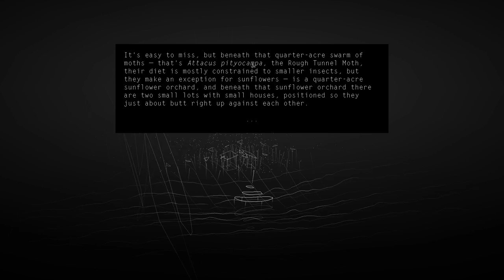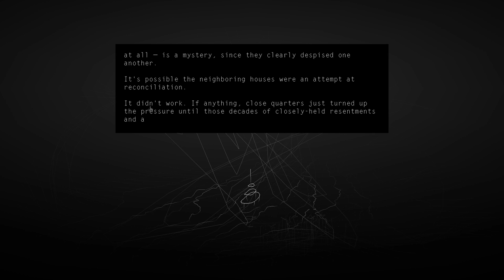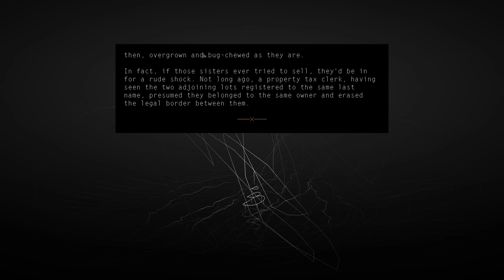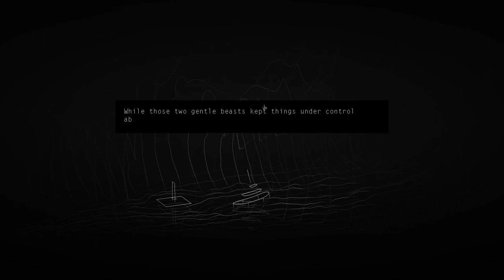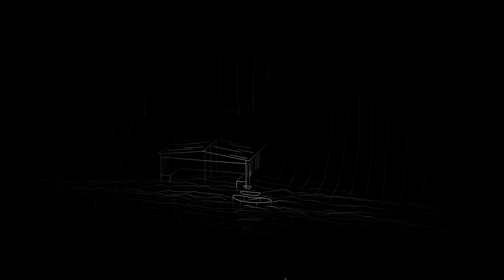Kentucky Route Zero (Ep. 14 – Rum Colony)